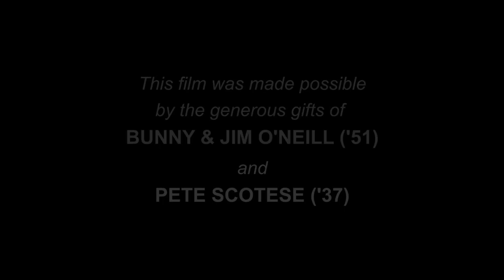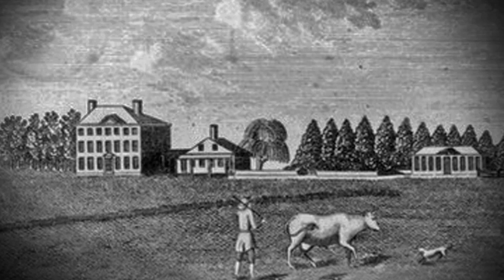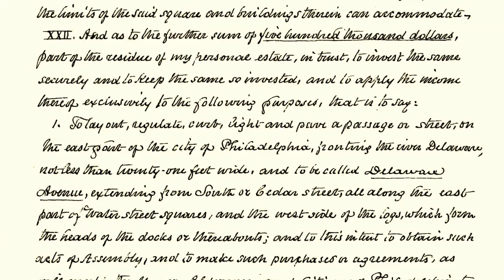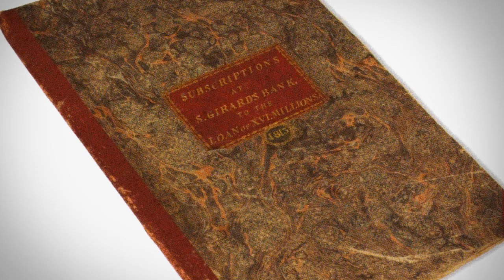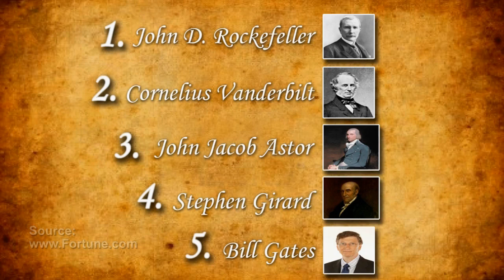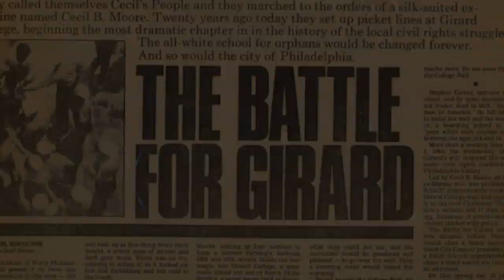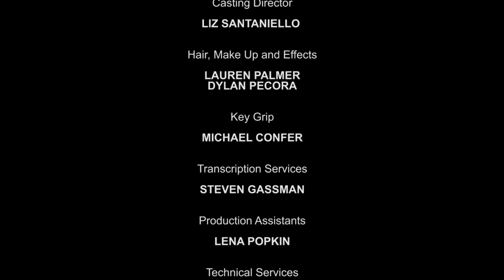Stephen Girard - A Philadelphia Legacy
This film details the life of Stephen Girard and his many contributions to the city of Philadelphia.